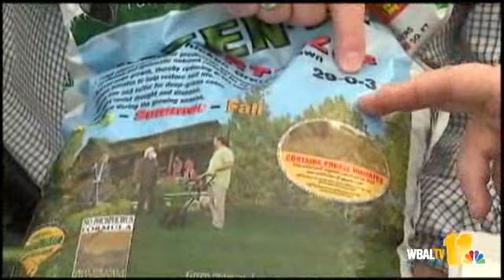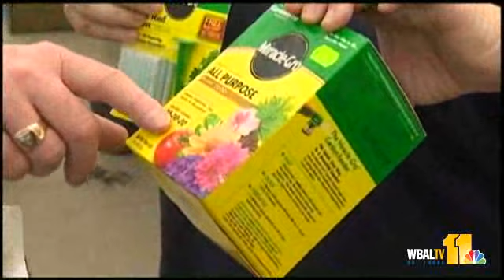Sunday Gardeners Say Start Planning Your Garden Now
The Sunday Gardeners gather the best products on the market to use as you start planning your spring garden.